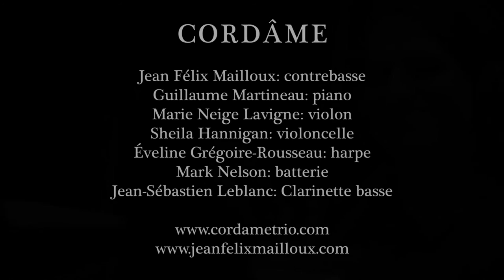Cordâme - Anémone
Anémone - Jean Félix Mailloux, 2015.

Jean Félix Mailloux – contrebasse/bass
Marie Neige Lavigne – violon/violin
Sheila Hannigan – violoncelle/cello
Guillaume Martineau – piano
Éveline Grégoire-Rousseau – harpe/harp
Mark Nelson – batterie/drums
Jean-Sébastien Leblanc - clarinette basse/bass clarinet

Prise de son - Rob Fernandes et Jack Kelly
Assistants à la prise de son: Mathieu Bourassa, Emily Curtis.
Mixage: Jean Félix Mailloux
Montage vidéo: Gabriel Aldama
Cadreurs: Gabriel Aldama, Loic Bruderlein, Philippe Boissier.

THE ENSEMBLE

Dreamlike and accessible music, Montreal’s Cordâme takes us on a seductive musical adventure at the crossroads of jazz, world music and chamber music. Founded in 2004, the group creates evocative music; rich in images, textures and a musical timbre unique to stringed instruments. Transporting audiences with their expansive sound, they’ve performed extensively in festivals and theatres across Quebec and Canada.

Having released four albums in 10 years, the group is certainly one of the most active on the Montreal scene. In 2013 Cordâme won the OPUS award in the category: Best Album - world music with their third album Lieux imaginés (Imagined Places). Their latest album, Rêve éveillé (Dreaming Awake) 2014 was recorded in concert in collaboration with the pianist François Bourassa. The album was finalist for the GAMIQ award in 2014 for jazz disc of the year. The ensemble is supported by the Montreal Arts Council, the Conseil des arts et des lettres du Québec and the Canada Council for the Arts and the Cirque du Soleil.

L'ENSEMBLE

Formé à Montréal en 2004, Cordâme explore les textures, le timbre et la sonorité propres aux cordes et fait naître des musiques évocatrices, riches en images, qui nous transportent facilement dans des folklores métissés. C’est en remportant le concours Mon accès à la scène en 2005 que Cordâme enregistre son premier album éponyme. Le groupe a parcouru les routes du Québec et du Canada en prenant part à la programmation de plusieurs festivals et salles de spectacles au fil des années. Cordâme a remporté le prix OPUS dans la catégorie : Meilleur album – musiques du monde avec son troisième album Lieux imaginés en 2013. Ayant fait paraître 4 albums en 10 ans, le groupe est certainement un des plus actifs sur la scène montréalaise. Leur plus récent disque, Rêve éveillé paru en 2014 a été enregistré en concert avec la collaboration du pianiste François Bourassa. Ensemble ils se sont produits aux quatre coins du Québec. Le disque est finaliste pour les prix GAMIQ 2014 dans la catégorie Disque jazz de l’année. L’ensemble est soutenu par le Conseil des arts de Montréal, le conseil des arts et des lettres du Québec et le Conseil des arts du Canada ainsi que le cirque du Soleil.

«Cordâme offre un folklore de l’imaginaire qui respire, une musique instrumentale de rêveries enveloppantes sans lieux fixes, une suite de sons lyriques, planants, envoûtants et sensuels, à la frontière entre jazz, musiques du monde et musique de chambre.» Yves Bernard, Le devoir, 2014.

«Une caresse pour l'ouïe.» Claude Rajotte, Musique Plus.